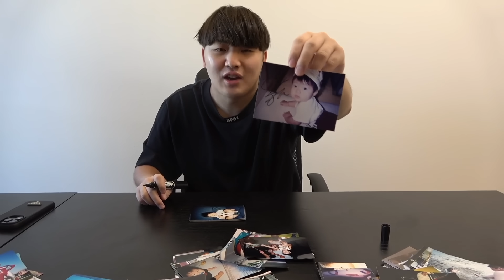がーどまんの子供時代の写真で笑ったら即YouTube引退